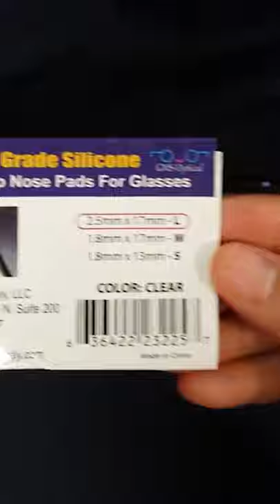Anti Slip Nose Pads For Glasses